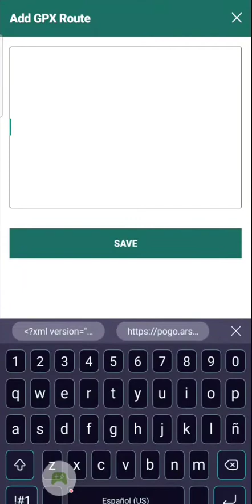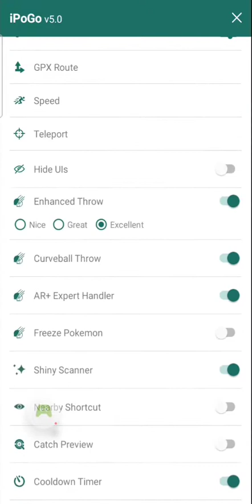💥 ✨Como usar ruta GPX Nueva York💥 ✨ Ipogo y PGSharp💥✨Setiembre Pokemon Go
💥 LINK DE RUTA GPX 💥